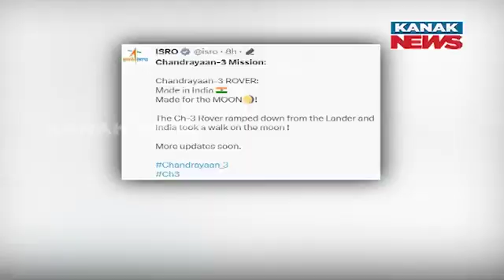Chandrayaan 3 Landing: Pragyan Rover Rolls Out On Moons Surface | Know Its Function